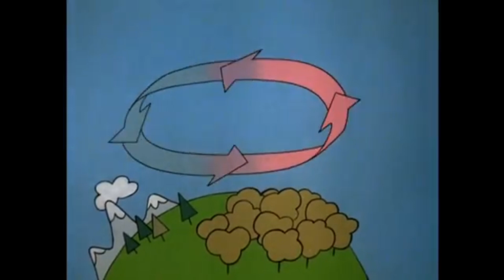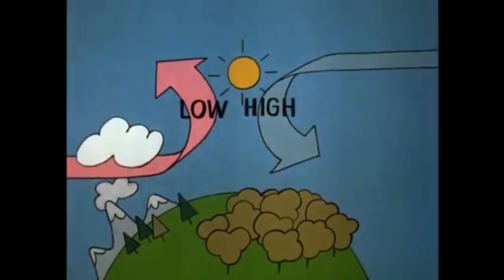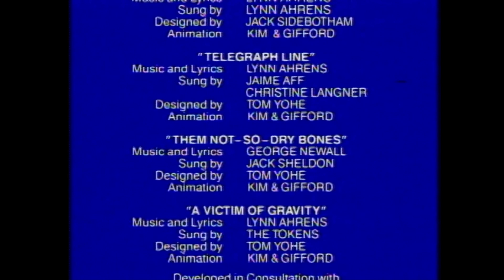Schoolhouse Rock - Science Rock - The Weather Show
"The Greatest Show on Earth - The Weather Show" was the ninth (by air date) of the classic Saturday morning Schoolhouse Rock - Science Rock series that appeared in commercial form during Saturday morning cartoons on the ABC network.  They were originally aired between September 1978 and July 1979.